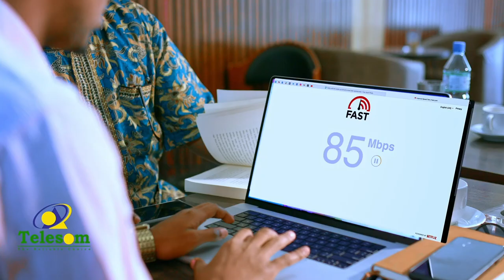Dadweynaha Gabiley oo si iskaa-wax-u-qabso ah Xayndaab ugu Sameeyey Xabaalo ku dhex yaala magaalada